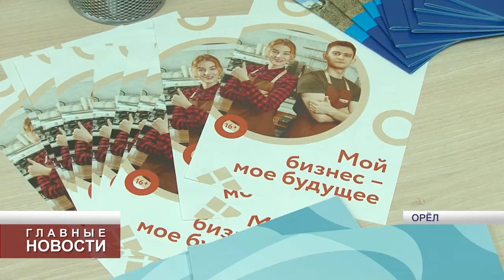Орловская бизнес-леди готовится к престижной выставке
Эльвира Чельтер обратилась за поддержкой в центр "Мой бизнес".